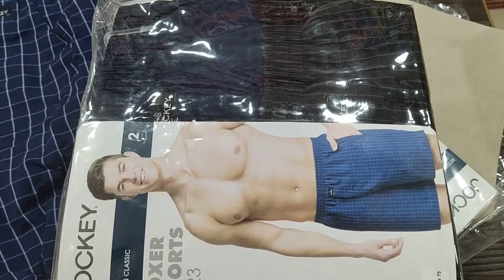Jockey boxer short for extreme summer 1223